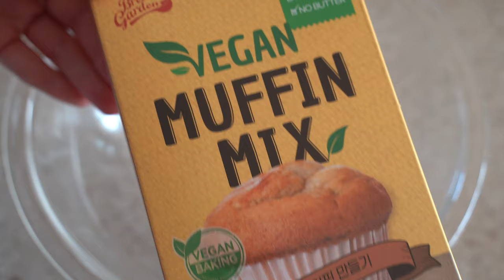[Eng sub] 3단계 완성 비건머핀 3-step Vegan Muffins| 블루밍봉봉 (blooming bonbon)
비건에 대한 관심이 점점 더 높아지고 있어요.

비앤씨마켓에서 건강하면서도 맛있는 비건 베이킹을
아주 쉽게 만들어 줄 새로운 비건 믹스가 출시 되었는데요,
크리슈머 26기로써 먼저 시도 해 보지 않을 수 없었어요!

제가 평소에도 비건 디저트에 대한 관심이 많다는거,
이미 알아 챈 눈치백단인 분들도 아마 계실거예요!
제 유튜브에 비건 베이킹 동영상이 이전부터 올라오기도 했고,
비건 카테고리가 따로 있으며, 화과자나 떡을 비롯한
동양식 비건 디저트 연구에도 열심이니까요!

아무튼 이번에 나온 비건 믹스는 꼭 테스트 해 보고 싶어서
발빠르게 브라우니와 머핀믹스로 베이킹을 해 보았답니다.

결과는 ㅠㅠㅠㅠㅠㅠ 너무 맛있음 ㅠㅠㅠㅠㅠㅠㅠㅠ
비건인줄 얘기 안하고 줬더니 아무도 눈치채지 못하더라구요 ㅎ
다 먹고나서 비건이라고 알려주니 다들 놀라지 뭐예요?

너무 간편하게 만들어져서 꼭 한번 시도 해 보시라 추천드려요!